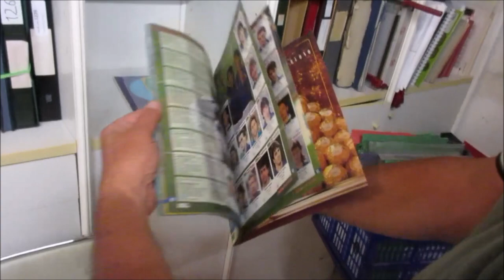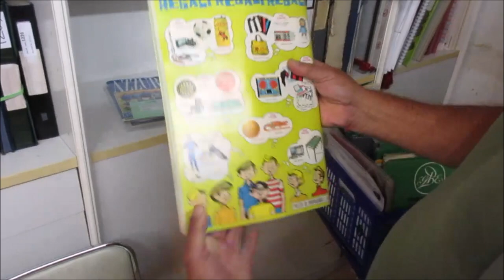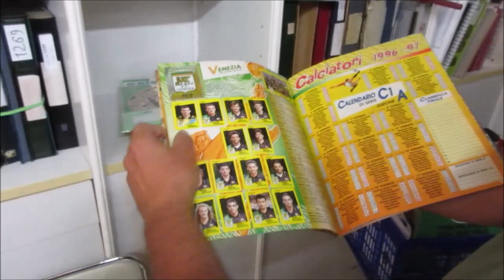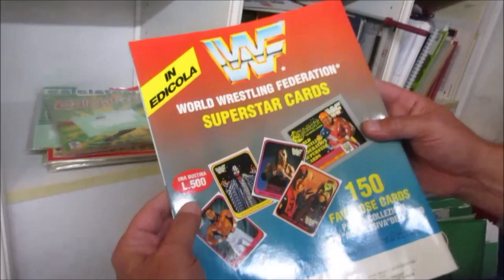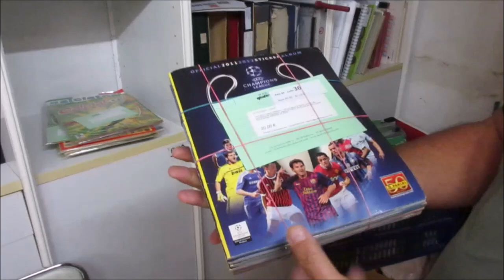Asta 44 - Video di presentazione Album di figurine Panini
Cari clienti, in questo video andremo a descrivere brevemente i lotti di figurine Panini trattati nell'asta 44.
Potete trovare tutti i dettagli dell'asta sul portale BidInside, con il corrispettivo catalogo, alla quale potete accedere dal seguente